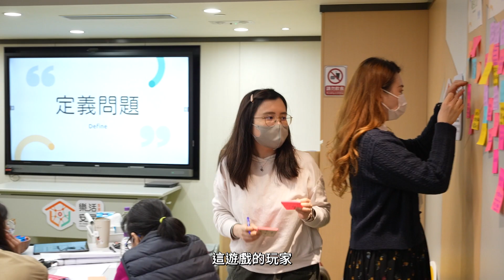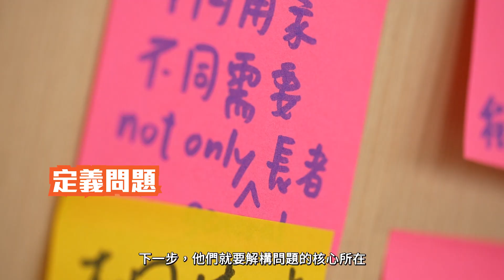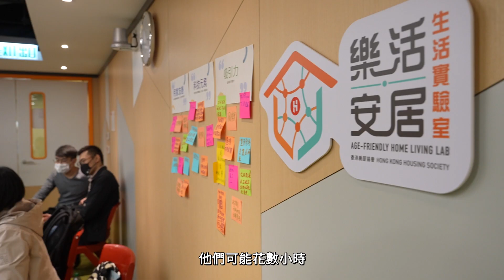原型改良 - 樂齡家居遊戲程式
他們不同年齡，來自不同背景，這天都化身樂活安居生活實驗室的「研創專員」，一起應用設計思維，透過理解用家的需要，並代入玩家的角度，向技術供應商提供意見，攜手改善這個樂齡家居遊戲程式。

想了解更多有關樂活安居生活實驗室的資訊？歡迎瀏覽：